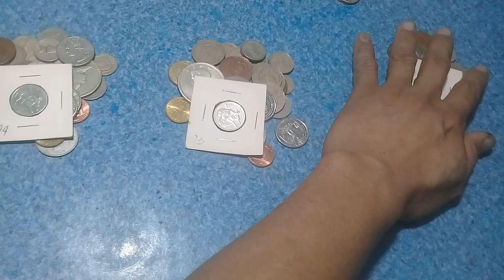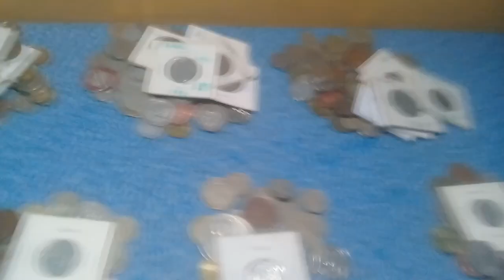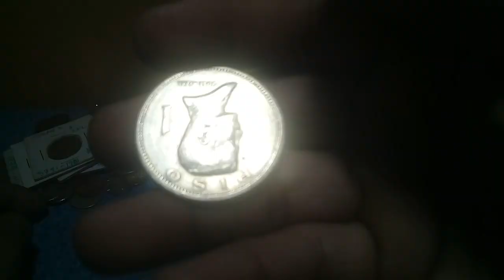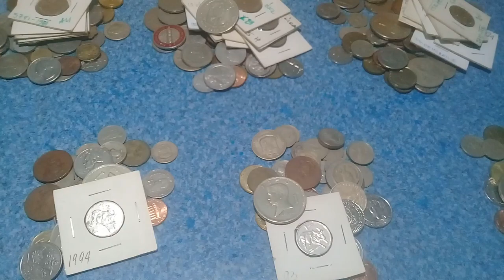Silver daw kaya kaya mataas ang Value?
silver, gold, diamond